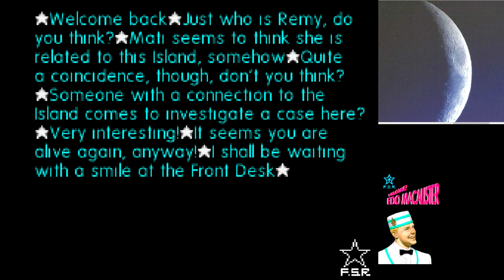Flower, Sun and Rain R13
Maybe these are new characters, but Remy seems to have some similarities to Sakura from the later parts of TSC.